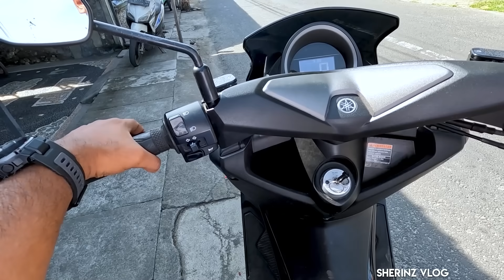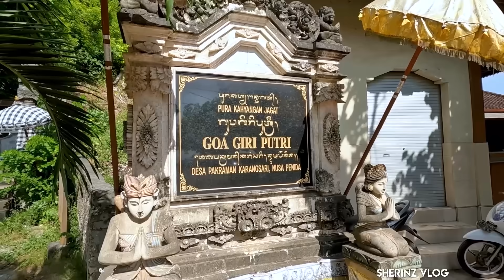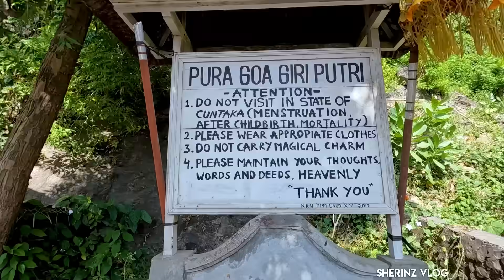EP3 - ഗുഹക്കുളിൽ അമ്പലം പണിത ഇൻഡോനേഷ്യക്കാർ | Nusa Penida Island | Bali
ഗുഹക്കുളിൽ അമ്പലം പണിത ഇൻഡോനേഷ്യക്കാർ | Nusa Penida Island | Bali